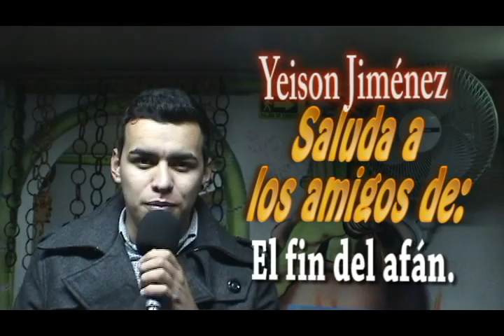Yeison Jiménez, saluda a la fonda: El fin del afán - Bogotà.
Yeison Jimenez, saluda a la fonda: El fin del afán - Bogotà.